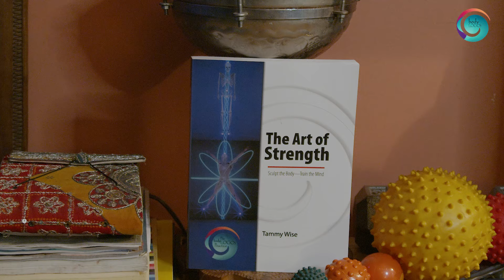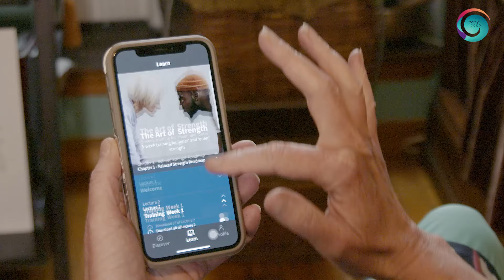The Art of Strength by Tammy Wise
Apply Tao principles and active meditation to resistance training to transform tension into strength! Your body’s design has been honed over millions of years. It has its own inherent wisdom, and it knows what it needs and how to survive. Our modern lifestyle has undermined that wisdom. The result? Exhaustion, anxiety, fatigue, tension, pain, even sickness. The Art of Strength: Sculpt the Body ~ Train the Mind is a Book/3D-Video Learning System that gives you a foundational understanding of how your energy is motivated—and an approach to accessing and channeling that energy to achieve your full strength. Based in Tao theory and practiced in your workouts, this is the how-to for living relaxed on the inside and strong on the outside. Aided by 15 video tutorials, readers will gain a comprehensive philosophy on how energy optimally flows through the body and how tension obscures that flow. While new fitness trends emerge from one week to the next, The Art of Strength offers a far more integrated approach: deep insight into Eastern thought coupled with a self-analysis system and physical fitness workout routine which integrate for a complete mind-body wellness experience. This innovative combination of in-depth book content and 3D animation will guide readers to the emotional root of physical tension. A 3D avatar and live video model demonstrate internal and external energy movement, while practical Tao principles are explained and related to workout challenges. The Art of Strength shares the nuts and bolts of the BodyLogos® practice to offer you an understanding of your own blocks to living the power of your intention. Stop chasing success and experience it with ease! “BodyLogos® is a whole new approach to body sculpting that uses weights to enlighten you.” Shape Magazine “Tammy Wise’s BodyLogos® movement is Mindful Fitness.” New York Magazine “For a truly Zen workout experience, BodyLogos® provides cross training to strengthen both mind and body.” Dance Spirit Magazine